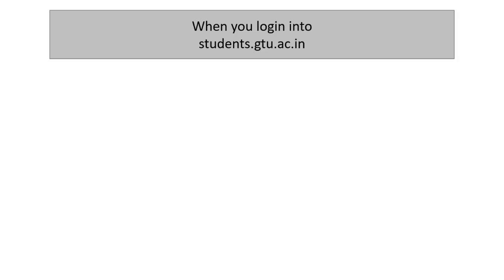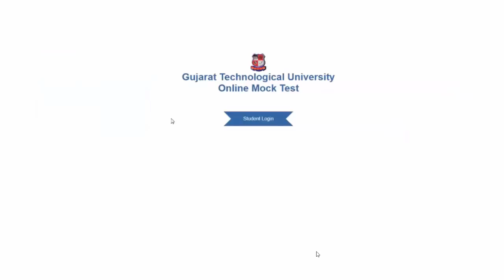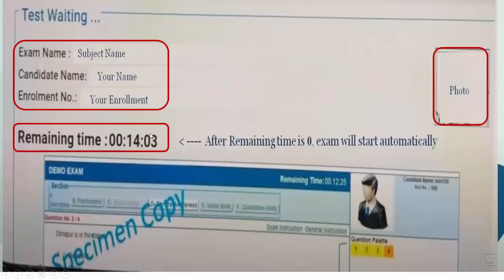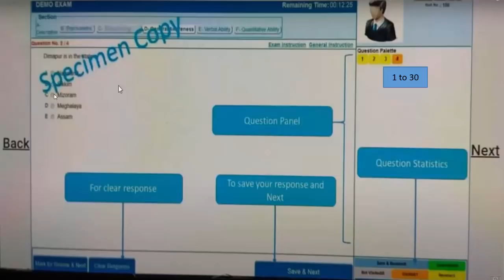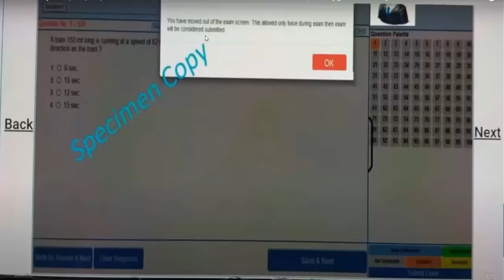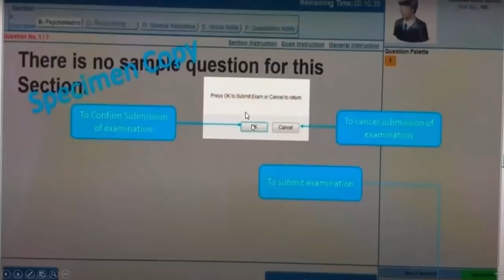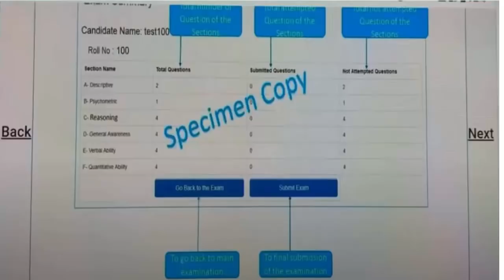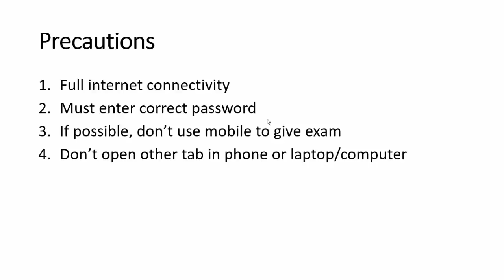GTU Mock Test Guidelines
In this video, GTU Mock Test Guidelines are explained in the Gujarati language.

For the GTU Mock Test Exam login into students.gtu.ac.in.